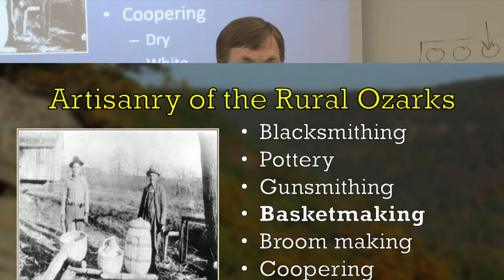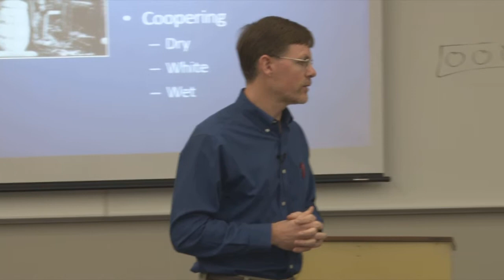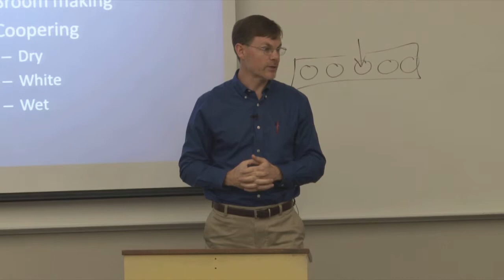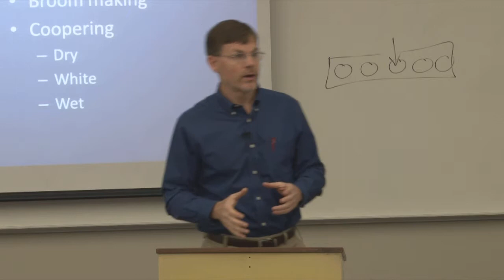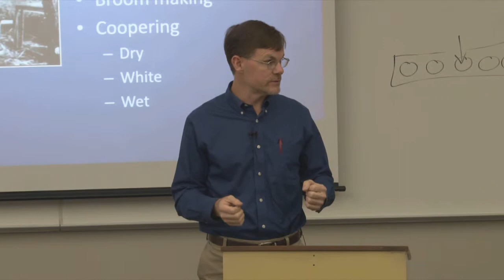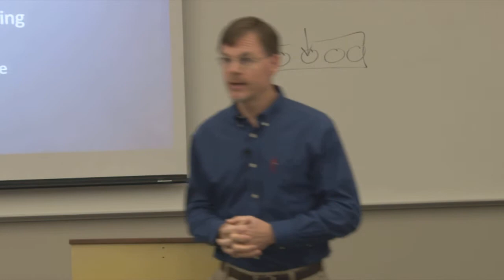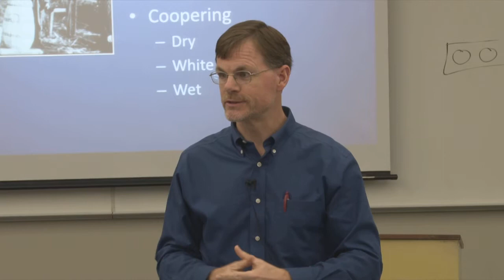Lecture 3 H 1